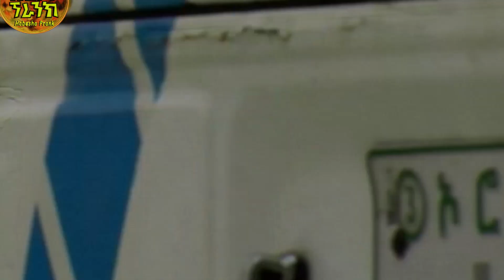ሀብታም ላድርጋችሁ ሴቶችን ያማለለው ፕራንክ፡፡ Habesha Prank 2020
ምን አይነት ጉድ ነው…እያዩ ዝም…!